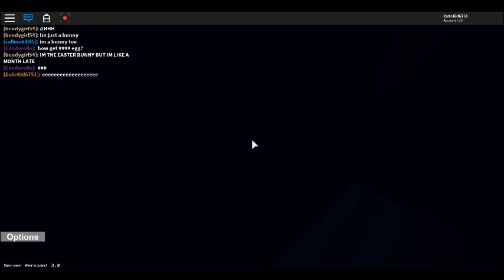Wheres Furby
Sorry If I Havent Uploaded In A Bit